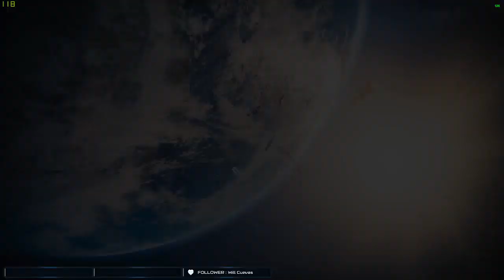D2 Friday night Stream